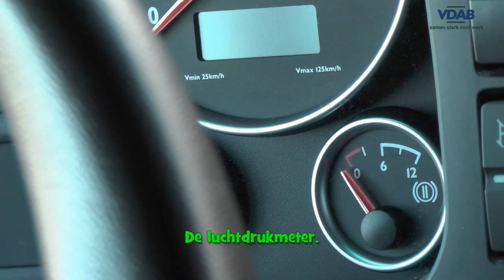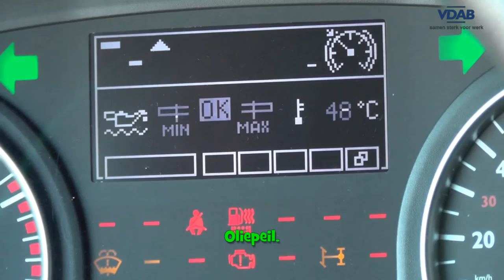15 kennis van het dashbord'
Een filmpje dat je kan helpen bij het voorbereiden van het examen voor het behalen van een rijbewijs C. Controleer wel of dit nog overeenkomt met de laatste versie van de voorschriften die je vindt op
Je kan een opleiding volgen en je rijbewijs halen bij VDAB.